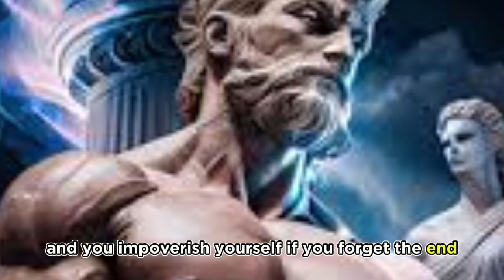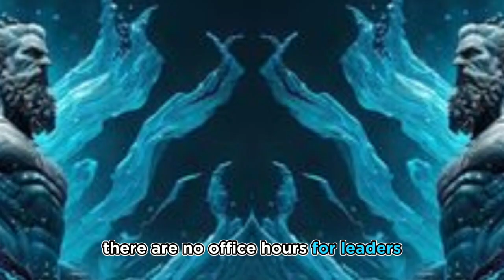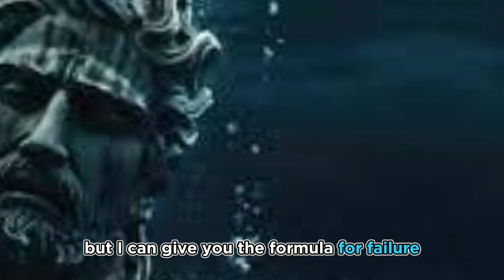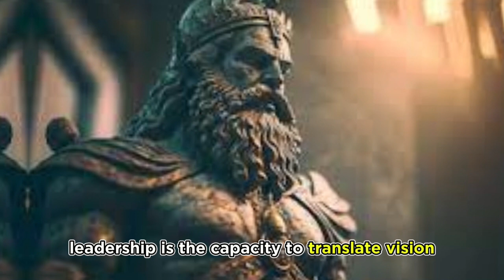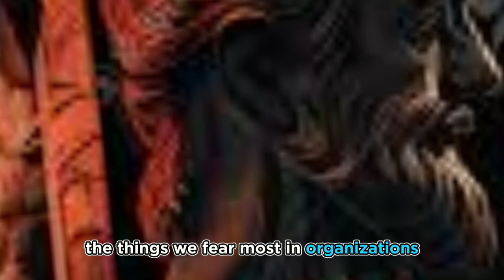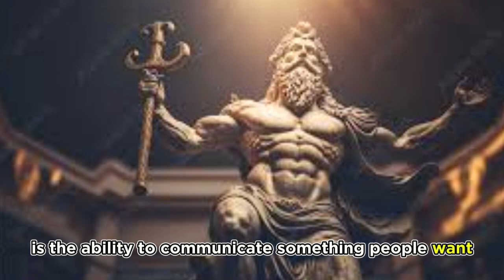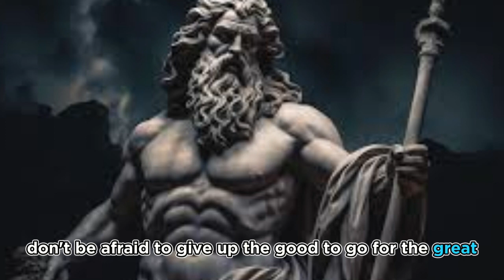LEADERSHIP IS A CHOICE: 100 of the Best Leadership Quotes of All Time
Leadership is the ability to guide, inspire, and influence individuals or groups to achieve common goals or overcome challenges. It involves a blend of skills, including communication, decision-making, problem-solving, and emotional intelligence. Effective leaders exhibit qualities like integrity, accountability, empathy, humility, resilience, vision, and influence.

Here are a few examples illustrating leadership:

Guidance:
• A team leader provides clear instructions and support to help the team complete a project successfully.
• A senior employee helps a new employee understand the workflow and provides tips on how to manage tasks efficiently.

Inspiration:
• A coach inspires a sports team to strive for excellence and foster a spirit of cooperation among teammates.
• A teacher inspires students to explore their potential and foster a love for learning.

Influence:
• A community leader influences residents to participate in a neighborhood clean-up campaign.
• A CEO’s vision and strategic direction influence the company’s culture and overall performance.

Problem-Solving:
• During a crisis, a manager quickly assesses the situation, identifies the problems, and mobilizes the team to resolve the issues.
• When a project hits a roadblock, a project leader facilitates brainstorming sessions to find innovative solutions.

Decision-Making:
• A captain of a ship makes crucial decisions during a storm to navigate safely.
• A business leader makes informed decisions on investments that will benefit the company in the long run.

These examples demonstrate how leadership can manifest in different scenarios, whether it's in a professional setting, in the community, or in educational environments. Through guidance, inspiration, influence, problem-solving, and decision-making, leaders play a crucial role in steering groups towards achieving desired outcomes.

Discover 100 Best Leadership Quotes of All Time read out in English. This remarkable compilation encapsulates the essence of leadership through the voices of visionaries, thinkers, and trailblazers from various walks of life.

In the realm of leadership, each quote serves as a beacon of wisdom, guiding us through the intricate tapestry of leadership, motivation, success, and personal growth. As you immerse yourself in these timeless insights, you'll glean valuable knowledge to inspire, motivate, and empower your journey as a leader.

► The purpose of this channel is to educate, motivate, and inspire our audience through educational and motivational quotes from various personalities.

All the research, editing, and storyline is fully made by us and us only.

1. The videos have no negative impact on the original works.
2. The videos we make are used for teaching purposes.
3. The videos are transformative in nature.
4. We use only the audio component and tiny pieces of video footage if it's necessary.

We voice our videos with a real voice (not AI or TTS). The material is copyrighted (audio and video), and any use without permission will be punishable under copyright law. We own the license to use all of the material in this video, including the thumbnail.